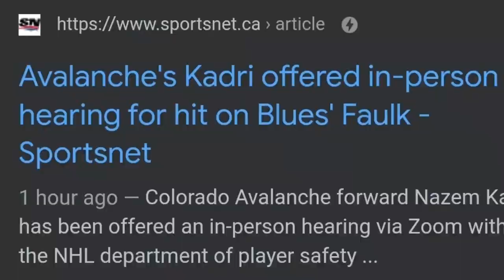Nazem Kadri Knocks Out Justin Faulk!!!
daaaaaamn!!! hope he's okay!

Also this is the last chance for someone to guess the hat correctly. GOOD LUCK!